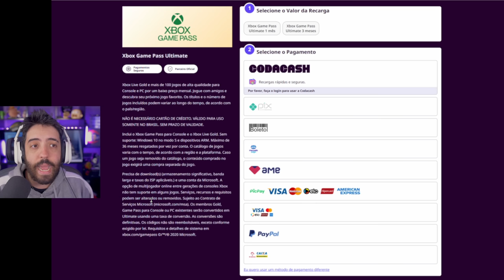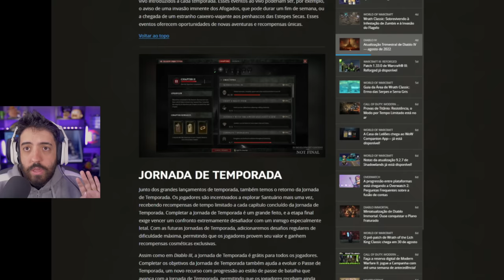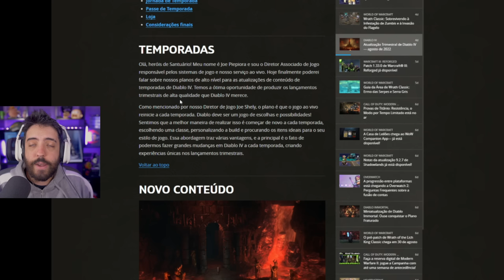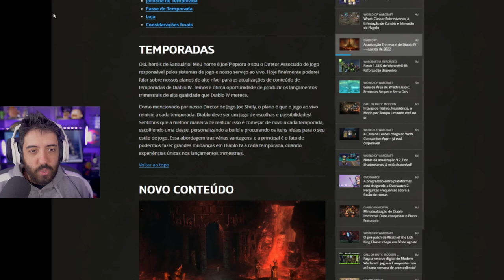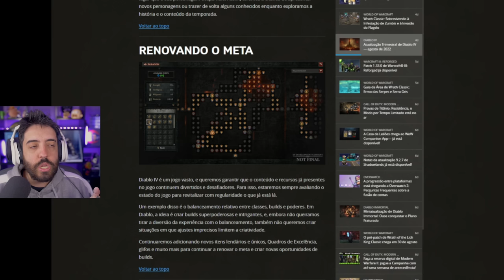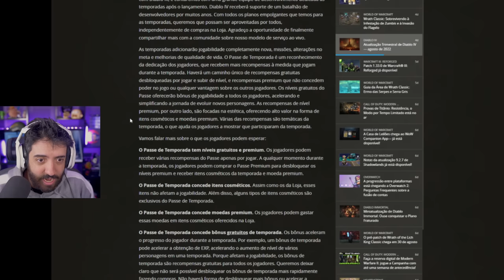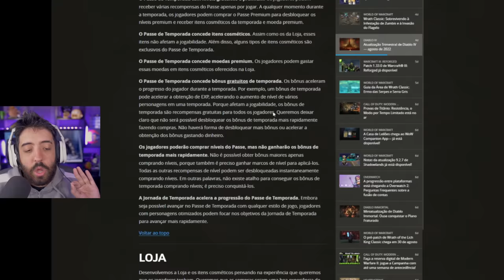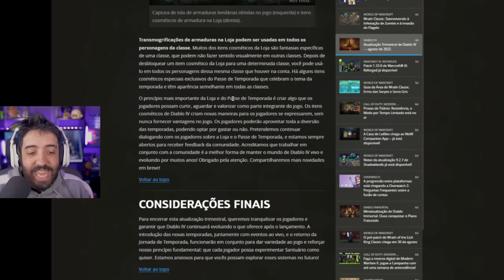DIABLO 4 - ATUALIZAÇÃO INSANA! ESSE JOGO VAI SER BOM DEMAIS!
Nesse vídeo O HYPE DA GAMEPLAY DO DIABLO 4 É REAL! Boas noticias do game ;)

- Validade limitada